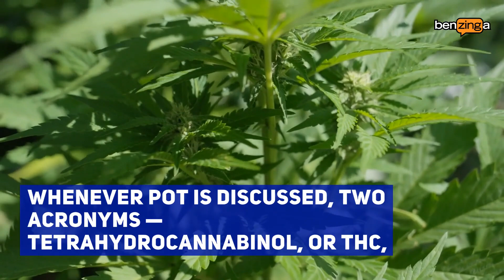CBD Vs THC The Science Behind The Two